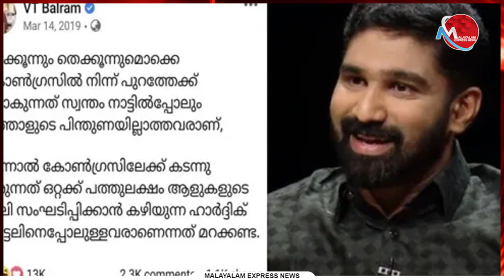ചിന്തന്‍ ശിബിരം കഴിഞ്ഞപ്പോള്‍ പട്ടിയെ അടിക്കാന്‍ പോലും കോണ്‍ഗ്രസില്‍ ആളില്ല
ഇതാണ് മകനേ കോണ്‍ഗ്രസ്

Tag-Generator-Youtube-malayalam news-global